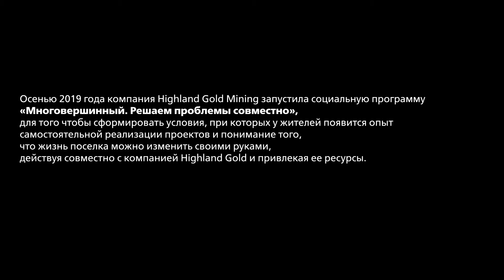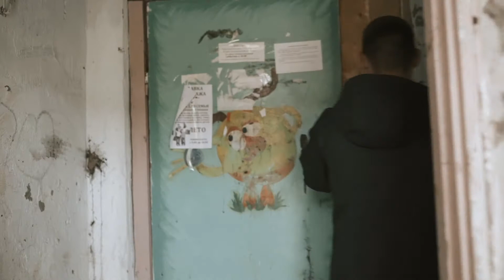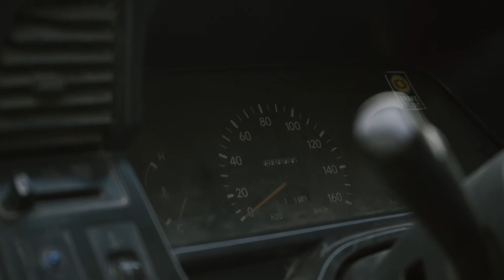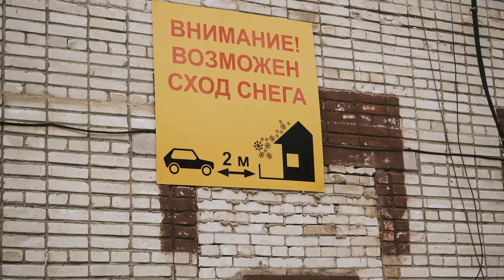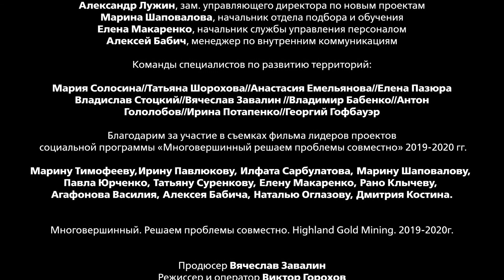Многовершинный. Решаем проблемы совместно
Название компании: Highland Gold
Номинация: Лучший фильм о социальных и экологических проектах

Фильм о том, как компания создает в поселке Многовершинный среду, благоприятную для инициатив, предпринимателей и изменений.